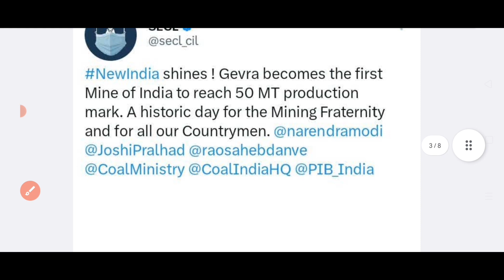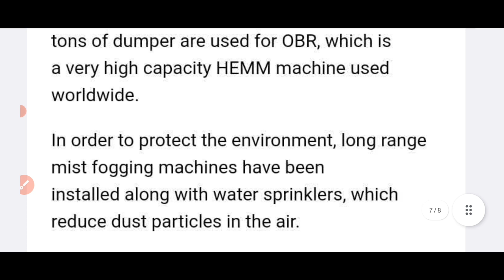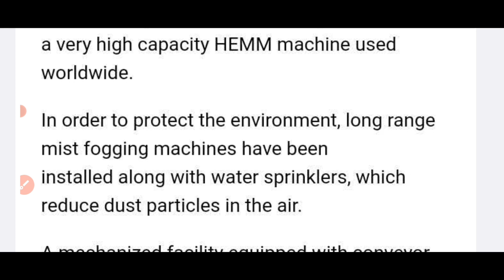HISTORIC DAY FOR INDIAN COAL MINING ||| IMP. UPDATE FOR ALL MINING STUDENTS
A record have been made by CIL mines. for which I have made this video
HOPE you will be updated through this little information...